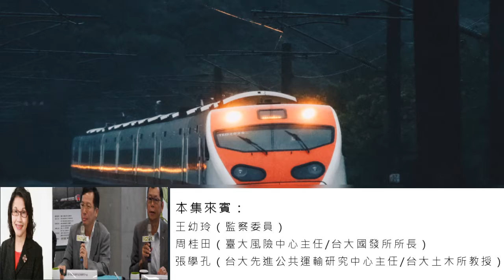車禍年傷逾40萬人、損失逾4600億元，高風險群是年輕機車族與長輩！臺大風險中心：應重視「系統風險」【needsRADIO X RSPRC】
2018年9月1日起，needs RADIO 《觀點會客室》首播時間原每周四晚間9點異動至每周一晚間9點播出。
本節目由needs RADIO與臺大社科院風險社會與政策研究中心共同製播

首播時間：2018年11月05日

本集來賓：王幼玲（監察委員）、周桂田（臺大風險中心主任/台大國發所所長）、張學孔（台大先進公共運輸研究中心主任/台大土木所教授）

台灣每年車禍的經濟損失已可打造一條高鐵？！台灣因著車禍經濟損失，1年就達150億美元（4600多億台幣），等於3.17％GDP，也是一條高鐵建設的總經費。

而車禍的死亡率雖大幅下降，1年低於3千人，但受傷者卻急升至40萬人，車禍傷亡的高風險群是15到24歲年輕人，與65歲以上長者！

事故之後，若只在末端抓人扛黑鍋，急平眾怒與焦慮，但疏於提練避免憾事再生的建設性作法，系統風險不會改善。

《觀點會客室》今天內容，摘錄自台大風險中心主辦「台灣風險社會論壇—面對『系統風險』災難，逆來順受或能有所改變？」
收聽時間：

【首播】每周一21:00，【重播】每周二7:00、每周日19:00

收聽方式：

(建議由手機收聽，可以避免廣告干擾喔)

一、手機收聽
下載「HiNet hichannel廣播」app→ 下載安裝後，搜尋「needsRADIO」，即可收聽。

二、電腦網路收聽

請連結至 Hichannel網頁頁面進行收聽(可能有廣告)

三、中華電信MOD機上盒收聽
MOD首頁選「音樂廳」→「廣播」→「生活類」，選「needsradio」。